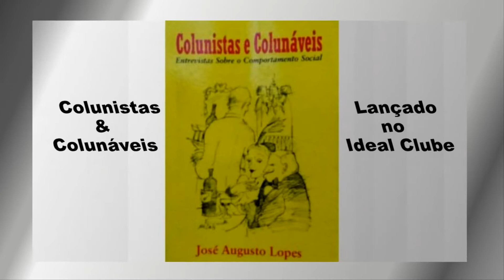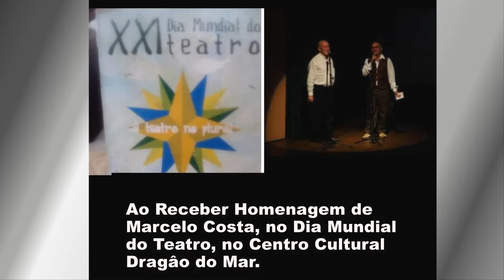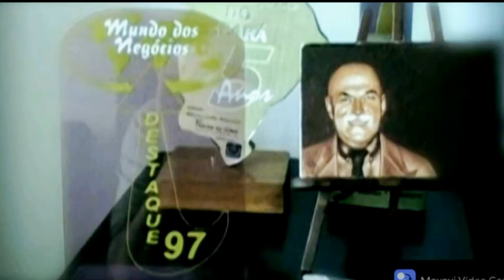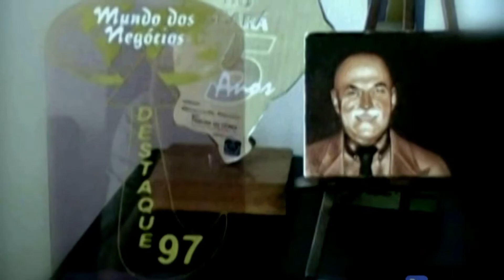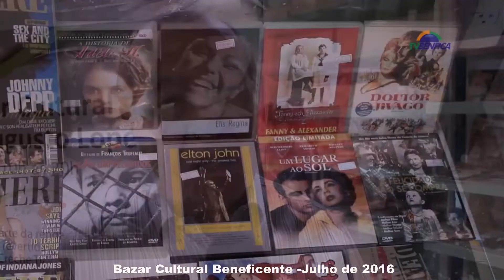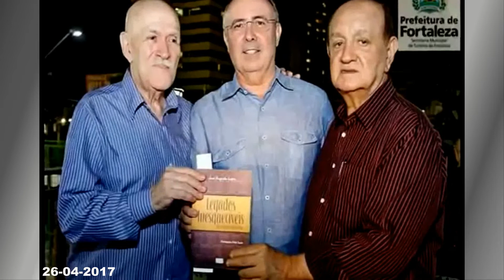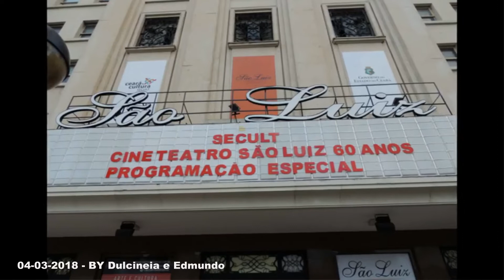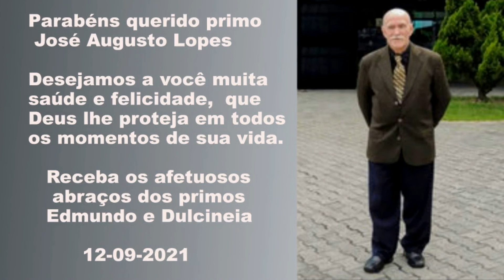JOSÉ AUGUSTO LOPES - RETROSPECTIVA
Montagem de Vídeo: Dulcineia Edmundo Victoriano
- Infância com a família
- Com colegas de trabalho
- Recebendo prêmios
- Em seus programas de televisão entrevistando celebridades
- No bazar beneficente no Shopping Benfica
-  Lançamento do Livro Legados Inesquecíveis de amor cearense
- Sendo homenageado no Cine São Luiz pelos seus 50 anos de Jornalismo de Cinema
- Homenagem recebida da Assembleia Legislativa do Ceará pelo reconhecimento de seus relevantes trabalhos prestados ao jornalismo e cultura brasileira .